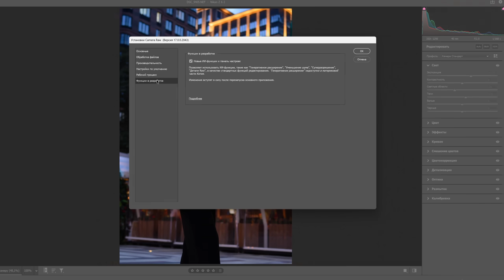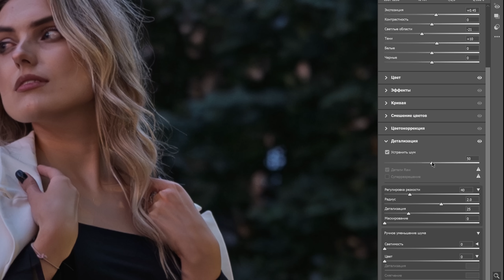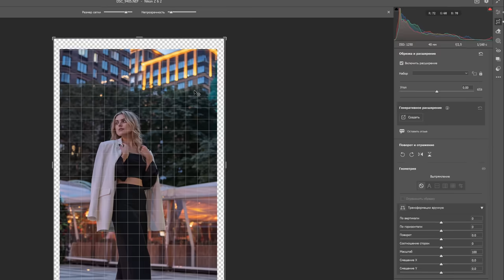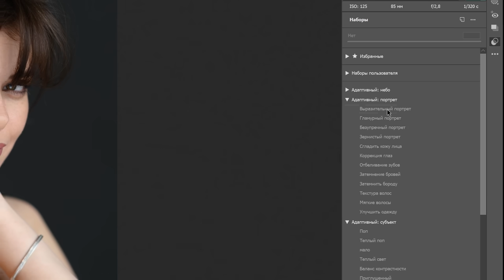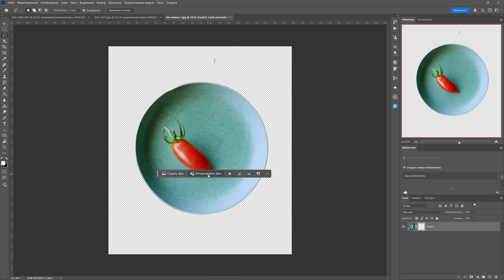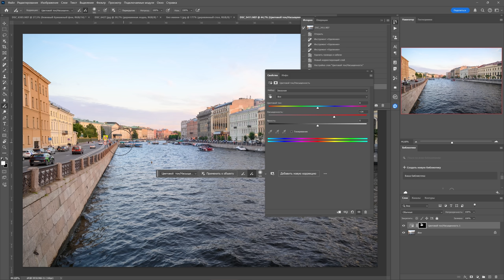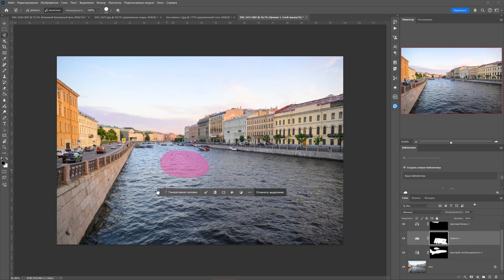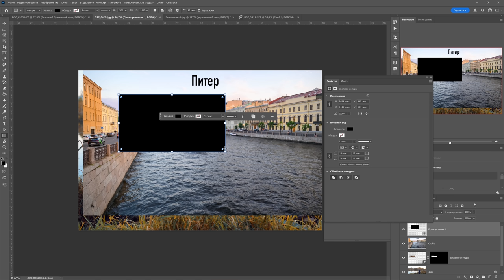Краткий обзор Photoshop 2025: новые функции и возможности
По доброй традиции рассказываю об обновлениях Photoshop 2025 (v.26.0), а также Camera Raw (v.17) и Lightroom Classic (v.14). Изменений в этом году немного и, как правило, все они посвящены развитию нейросетевой генерации. Часть из этих функций была в прошлых версиях программ, поэтому изменения скорее эволюционные, чем революционные. Тем не менее, это повод поделиться и рассказать про нововведения.

СОДЕРЖАНИЕ:
00:00 - Вступление
00:12 - Нововведения в Camera Raw (v.17)
04:04 - Обновление движка генерации Firefly 3
04:35 - Улучшение врисовки объектов
04:45 - Улучшение качества генерации
05:05 - Генерация фона
05:29 - Улучшение инструмента Удаление
06:17 - Удаляем провода и людей
06:37 - Инструмент Корректирующая кисть
07:27 - Кисть выделения
07:54 - Новый сервис против фейков
08:06 - Поддержка OpenColorIO
08:33 - Миллионы шрифтов
08:43 - Контекстные панели для инструментов
09:06 - Изменения в Лайтруме
09:41 - Подводим итоги